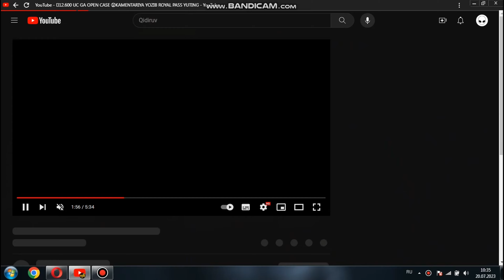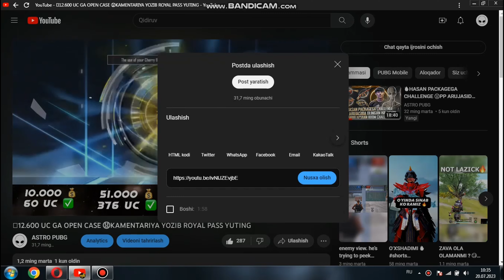😍YANGI ULTIMATE RULETKA / MUSIQA EFFECTLI M24 SKINI 🤩RP G’OLIBINI ANIQLAYMIZ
🔥USHBU VIDEODA YANGI ULTIMATE RULETKA SKINLARINI VA M24 SKINLARINI KO’RSATDIM

🔥KANALIMIZ JIVOJI UCHIN HISANGIZNI QO’SHING

💳Plastik kartalarimiz ⬇️
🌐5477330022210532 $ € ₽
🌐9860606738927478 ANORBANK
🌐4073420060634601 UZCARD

👤Lochinbek Raximberdiyev

👍 / Video sizga yoqgan bo'lsa LIKE bosing, LIKE bosish orqali siz bizning mehnatimizni baholagan bo'lasiz.
💬 / Videoda kamchiliklar bo'lsa yoki video haqida o'z fikringizni kommentariyaga yozib qoldirishingiz mumkin.
👤 / Kanalimiz sizga manzur kelgan bo'lsa, obuna bo'lishni unutmang.

❓ Ko'p so'raladigan savollarga javoblar:
► O'zim haqimda: Lochinbek. 2004-yil. Jizzax
► Telefon:  Iphone 11 pro max  (256 GB)